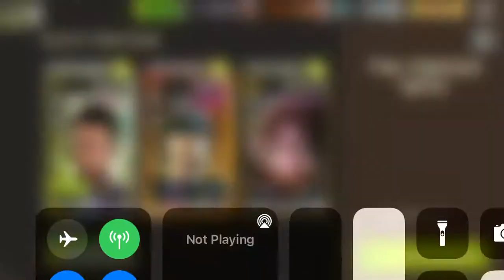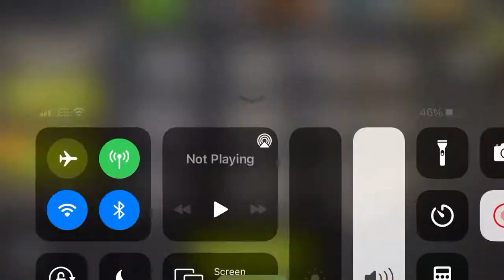NML 50.1 Frozen Gate